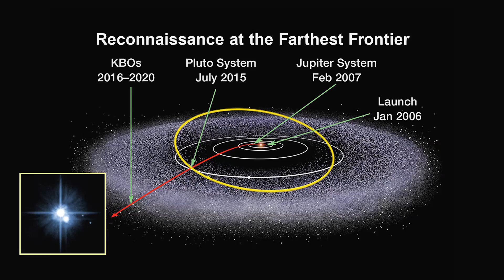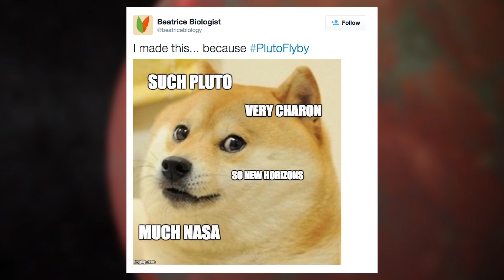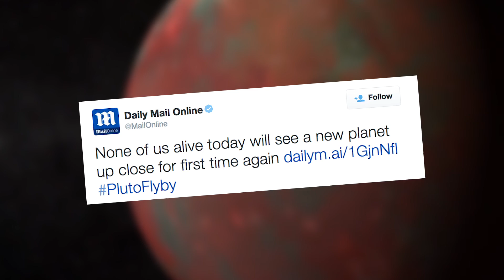We Have Close-Up Photos Of PLUTO! | What's Trending Now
NASA launched the New Horizons space probe back in 2006 and, so far, it has traveled about 3 billion miles. Give or take a couple of miles. What do you think of Pluto? Should we go back to considering it a full-on planet now?